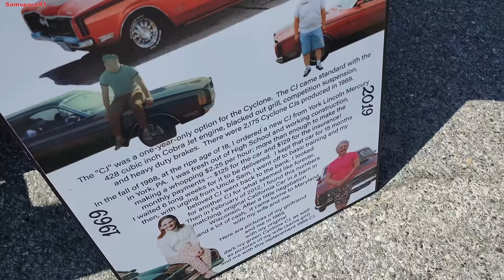Cruisin Ocean City 2022 classic car show weekend vlog 100s of classic cars, hot rods, old trucks 4K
Cruisin Ocean City 2022 memories, my time in Ocean City Maryland for the biggest car show of the year, Cruisin' Ocean City. You'll see the boardwalk parade to the inlet, ride with friends in a 1972 Oldsmobile Cutlass S and enjoy sunshine and overcast Ocean weather. Enjoy classic cars, hot rods, street rods, old trucks and more antique automobiles from the 20s, 30s, 40s, 50s, 60s, and into the 70s. Vehicles I noticed in this episode include a 1949 Mercury hot rod, 1957 Chevrolet BelAir, 1950 Ford sedan, 1967 Chevelle SS 396, 1968 Dodge Dart, 1958 Impala, 1968 Camaro musclecar, 1940 Ford coupe street rod, 1967 Pontiac GTO, 1972 Chevelle SS 350, White Semi truck, 1967 Pontiac Bonneville, 1964 Cadillac, 1969 Camaro SS, 1977 Camaro, 1970 Ford Torino GT, 1955 Chevrolet BelAir, 1956 Chevrolet BelAir, 1932 Ford Roadster, 1931 Ford Roadster, 1932 Ford 3-window coupe, 1965 Ford Mustang, 1966 Ford Mustang convertible, 1964 Chevrolet Nova, so many more. I'll see you all at the 2024 Cruisin Ocean City car show.